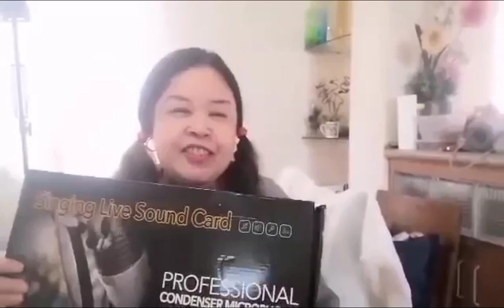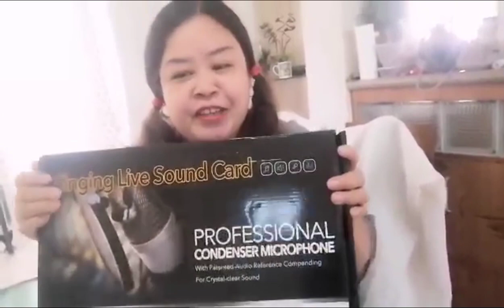Unboxing condenser microphone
unboxing condenser microphone shoutout to sis carmz#thankyou#somuch#more